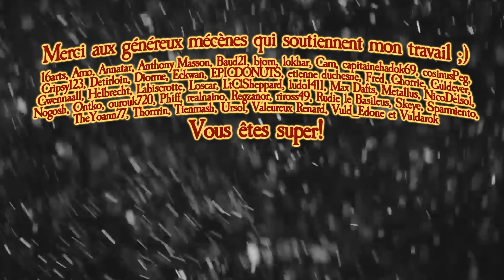Campagne Skaven RP - Ép. 20 - 1/2 - Stretch le massacreur! - Total War : WARHAMMER 2 [FR]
[FR] Total War : WARHAMMER 2 - Voici l'épisode 20 - 1/2 de notre campagne du Vortex en très difficile avec les Skavens menés par Queek Headtaker. Le Nouveau Monde menacé doit rapidement s'armer afin de contrer une menace grandiose des choses-elfes. Pendant ce temps, en Terre du sud, Queek poursuit sa progression côtière aux côtés de Lord Staden. Stretch Raider est pour sa part sur le point de montrer sa réelle valeur...